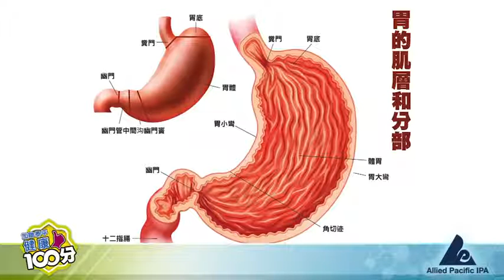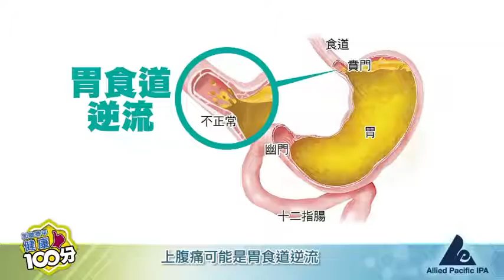上腹痛的可能病症 陳耀權醫生 腸胃科/ Dr Dennis Chan (粵語版)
上腹痛可能是胃潰瘍或十二指腸潰瘍，潰瘍原因可能是幽門螺旋桿菌。中間的上腹痛可能是膽結石。 上腹痛有可能是胃食道逆流，可照胃鏡及超音波檢查。